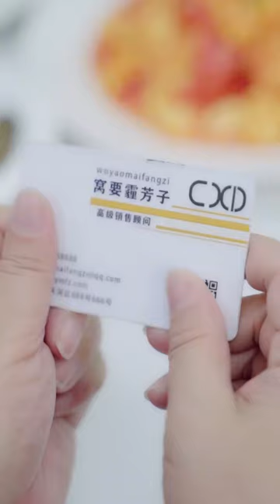「莫邪」论销冠的技巧，这绝对是王者！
一个制杖少女的日常